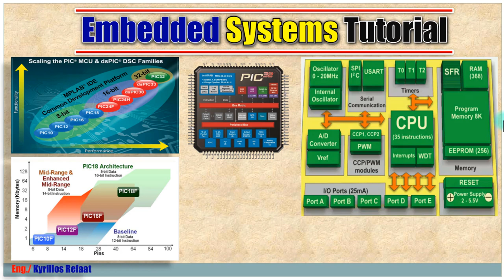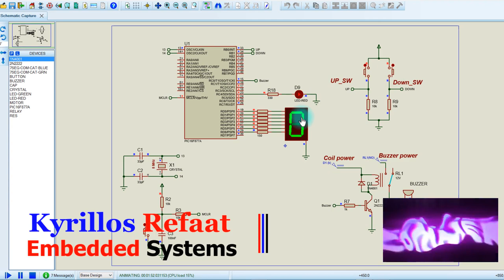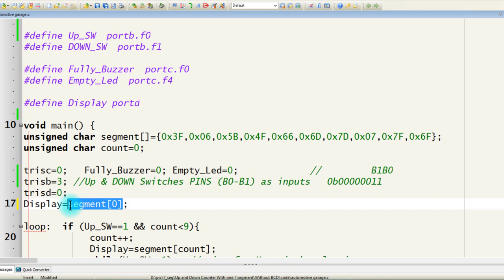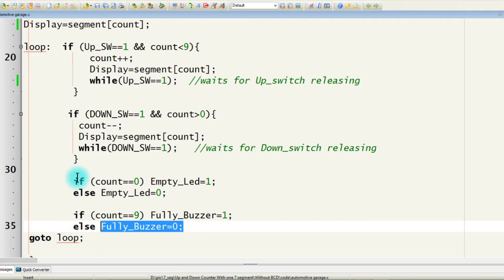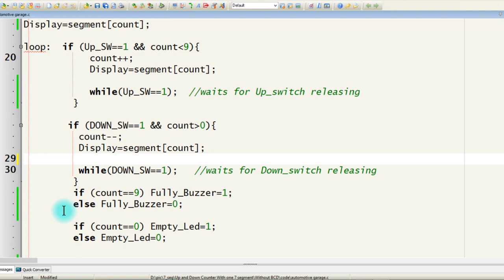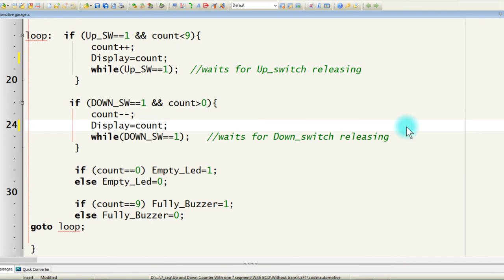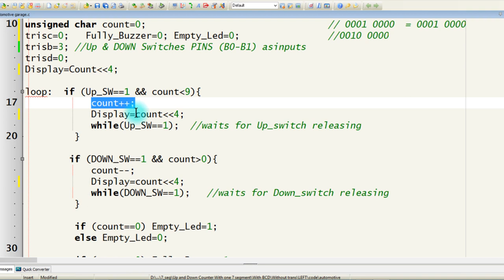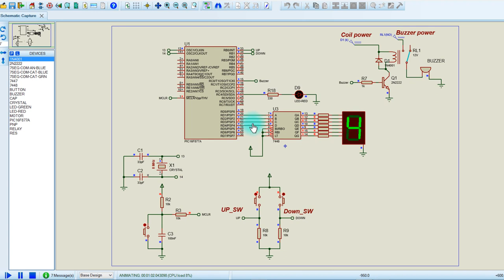Up/Down Counter With One 7-segment Display & LED-Buzzer- Part 1 | Embedded Systems | Kyrillos Refaat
FOR MORE:
Bitwise Operators: AND, OR, XOR, NOT, Shift Left & Right
 وهي حلقة مهمة وأساسية للغاية، وفيها سوف نتعلم كيفية فهم والتعامل مع الــ Operators بطريقة صحيحة مثل
1- Arithmetic Operators (+, -, *, /, %, ++, --)
2- Relational Operators (==, !=,...)
3- Logical Operators (&&,||, !)
4- Bitwise Operators (&,|, ^, ~, ...)
5- Assignment Operators (+=, −=, ∗=, /=, %=, &=, |=, ^=, ...)
6- (Conditional Operators (exp1? exp2 : exp3
7- (Preprocessor Operators (define , include
 اضغط هنا لمشاهدة الفيديو 👇👇👇
1- Selection Statements (if-Switch)
2- Iteration Statements (Loops: For-While-Do While)
لحلقات المقاطعات:
حلقات مقاطعة Timer0 :
لسلسلة الانظمة المدمجة الاحترافية من البداية :
 سلسلة شرح هندسة نظم التحكم (التحكم الآلي)  وهي مادة اساسية  وهامة لكل طلاب الهندسة قسم كهرباء.
لمشاهدة سلسلة الاردوينو اونو وميجا 2560 الاحترافية من البداية:
Arduino (Uno & Mega2560) Course Tutorial:
لسلسلة التحكم والتصميم المتقدمة بالابفيو. :
لسلسلة فيديوهات مهمة وبرامج اساسية للكمبيوتر واللابتوب من هنا:
Like- شير- اشتراك لدعمنا دائما للاستمرار وتقديم المزيد
شكرا جزيلا